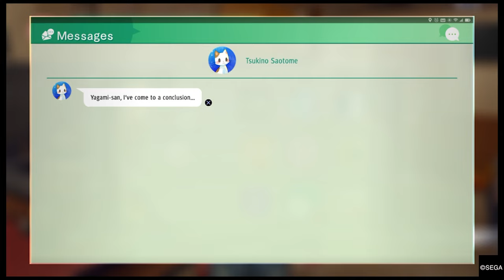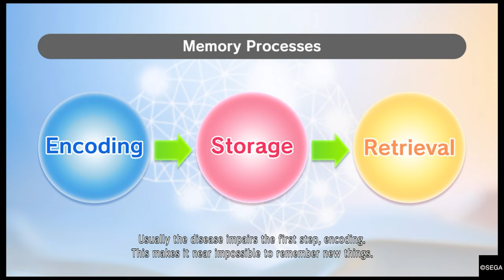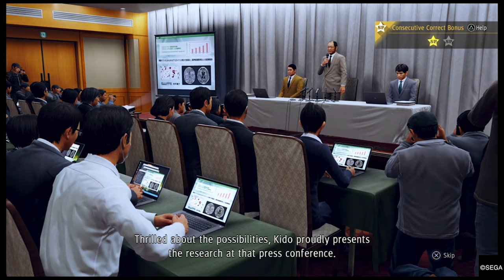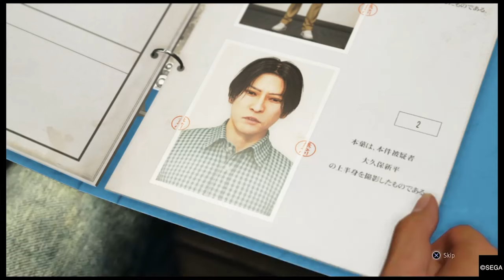(4K) JUDGMENT CHAPTER 9: THE MIRACLE DRUG Walkthrough (No Commentary)